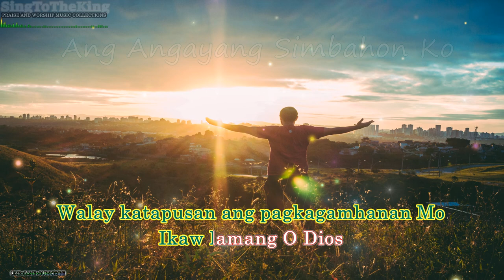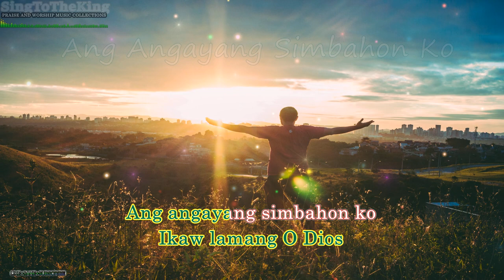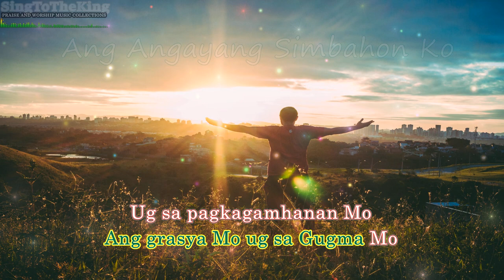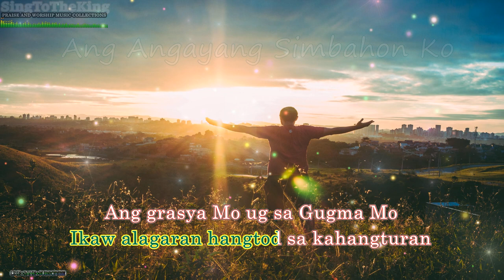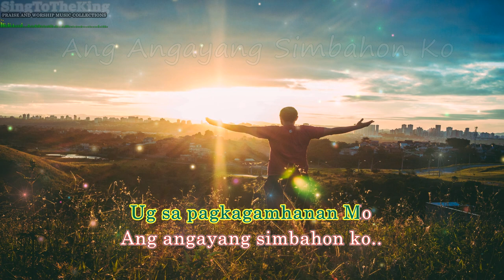Ang Angayang Simbahon Ko_Karaoke_minus one_ Instrumental - Rushing Wind